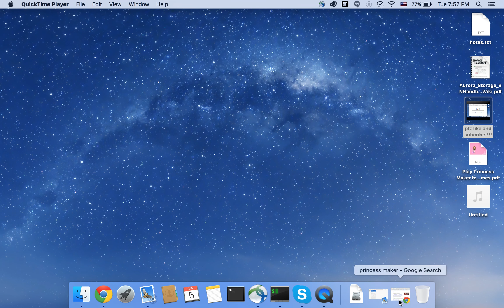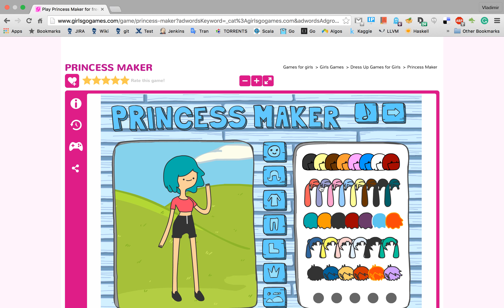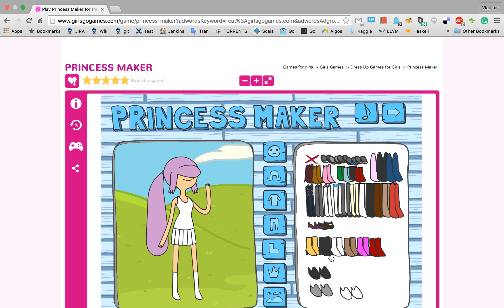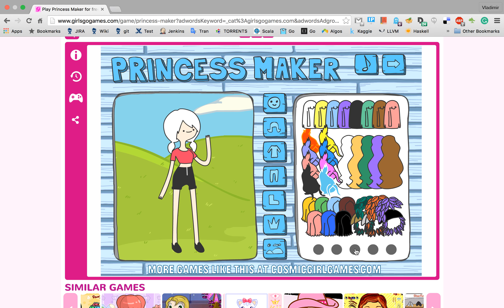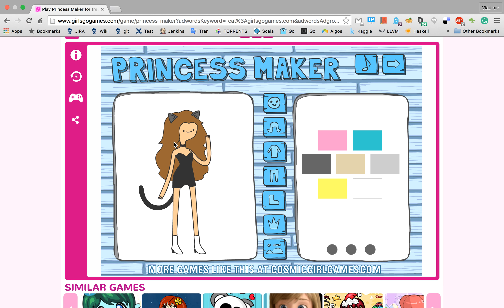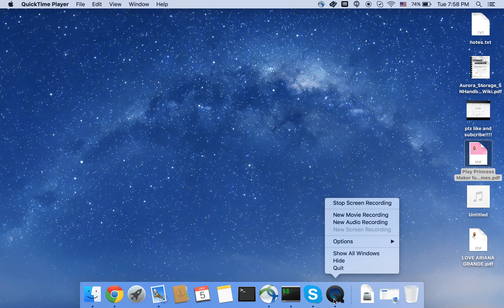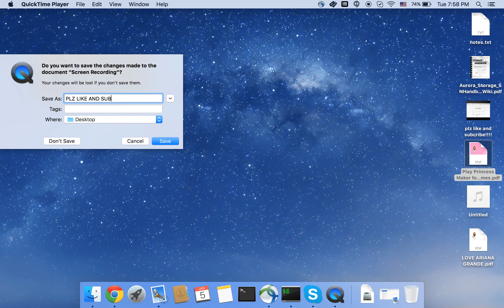PRINCESS MAKER???? (BFF Channel)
OMG,i was so amazed,my princess is of course!A CAT